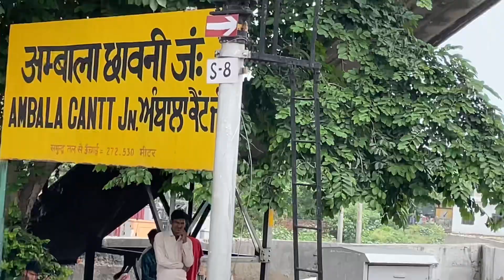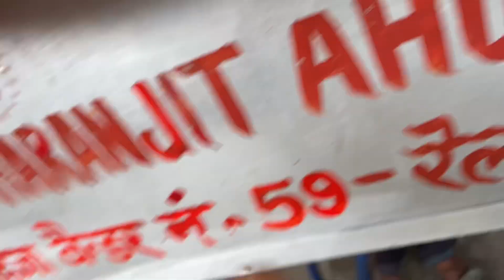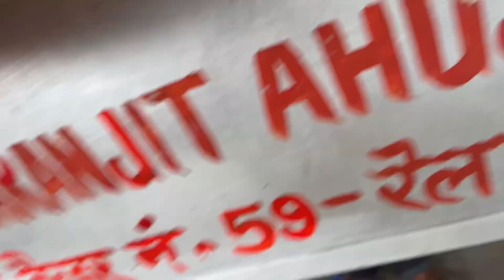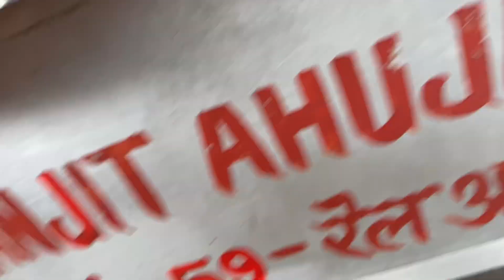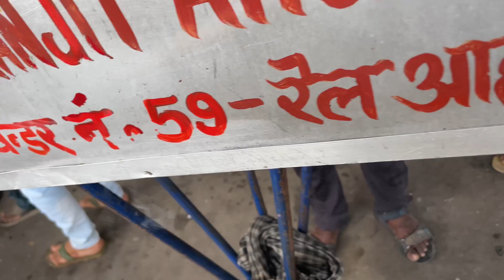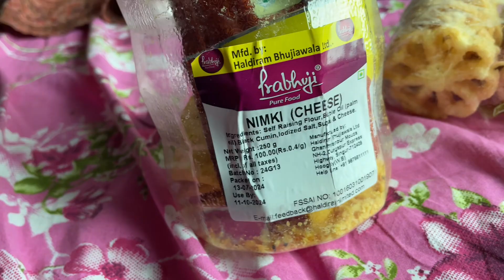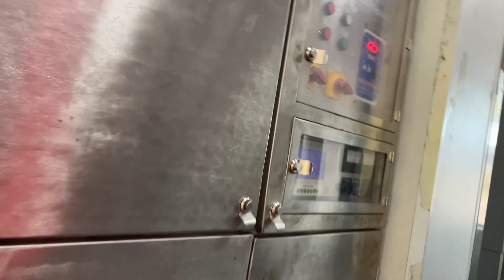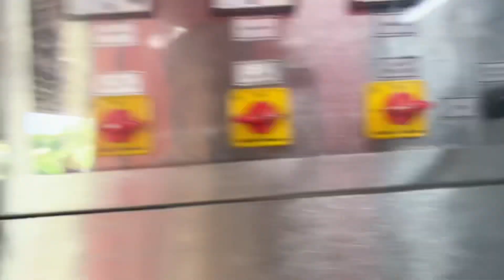Ram Ram bhai sarayane🙏🏻(Day-197) Finally Jammu Pouch gaye😍⛰️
how to vlog video editing

how to vlog editing in mobile

how to vlog in public without fear

how to vlog without your face